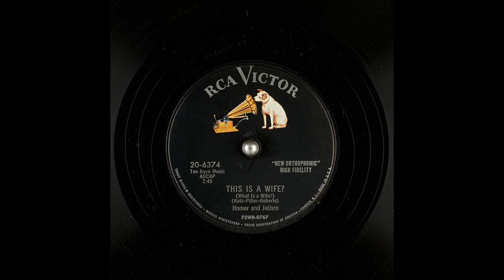THIS IS A WIFE. What Is a Wife? Homer and Jethro